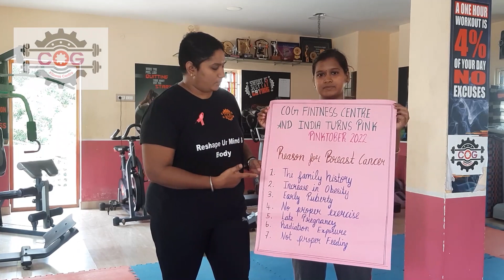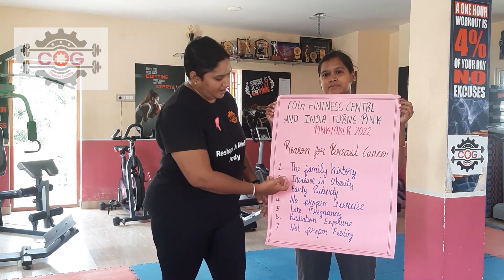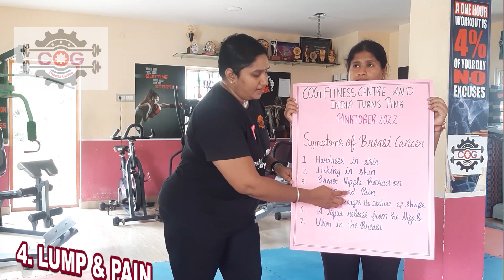PINKTOBER Breast Cancer Awareness.. தாய்மையின் அடையாளம் !!! மதிக்கவும், காக்கவும்🙏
COG FITNESSCENTRE (Only For Ladies) & India Turns Pink . Pinktober 2022

REASON FOR BREAST CANCER
1.The Family History
2. Increase in Obesity
3. Early Puberty
4. No Proper Exercise
5. Late Pregnancy
6. Radiation Exposure
7. Not Proper Feeding

1.Hardnessin skin
2. Itching in Skin
3. Breast Nipple Retraction
4. Lump & Pain
5. Breast Changes its Texture & Shape
6. A Liquid Release from the Nipple
7. Ulcer in the Breast

 As per the research available, a few factors, including aging, obesity, alcohol consumption, hereditary etc., increase the risk of breast cancer. In 2020, more than two lakh women in India were estimated to have been diagnosed with breast cancer, and more than 76,000 deaths were reported as per the estimates.
Breast cancer awareness is a movement that aims to increase awareness and reduce the stigma linked to the symptoms and treatment of breast cancer.

Mr.P A Anandakumar, Founder Of INDIA TURNS PINK . Thank u sir fr Giving me this opportunity 🙏

Thank u For COG & Team🙏

Trainer : Mrs. Preetha Jagadeesh - Gym & Fitness Instructor - Asian PowerLifter.

COG FITNESS CENTRE (Exclusively For Ladies & Kids )
| Reshape Your Mind & Body
Special WorkOuts For PCOD, THYROID, INFERTILITY & PREGNANCY WORKOUTS.
#400/3, Gandhi Street, Gnanamoorthy Nagar, Ambattur, Chennai - 53 (Near Pattravakkam Railway Station )